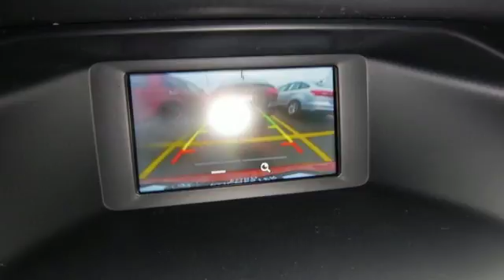New 2018 Ford Focus Rochester MN Winona, MN F183029 - SOLD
Year: 2018
Make: Ford
Model: Focus
Trim: ST
Engine: 2.0L GTDi
Transmission: 6-Speed Manual
Color: Red
Interior: Charcoal Black
Stock #: F183029
VIN: 1FADP3L90JL270408
2018 Ford Focus ST 4D Hatchback 2.0L GTDi FWD Hot Pepper Red Metallic Tinted Clearcoat Priced below KBB Fair Purchase Price! Equipment Group 400A. 30/22 Highway/City MPG Not all customers qualify for all rebates. Price does not include tax, title, and license. Residency Restirctions Apply. Discounts are: $1,000 - Auto Show Spring Retail Customer Cash. Exp. 04/02/2018, $2,500 - Retail Customer Cash. Exp. 04/02/2018

Address:
4900 Highway 52 North